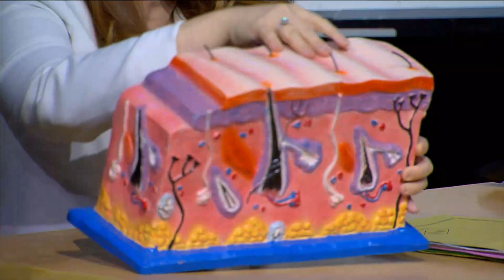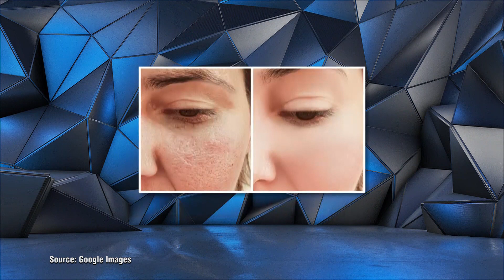Tonight's Clinic: Jaga Kesehatan Kulit Supaya Tetep Kece Meski Usia Bertambah (2/4)